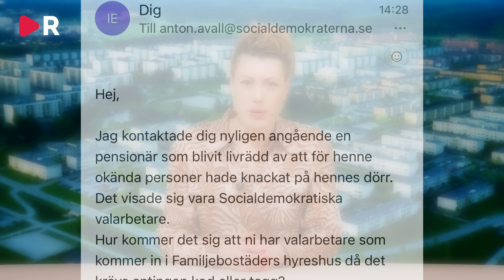Socialdemokraterna sprider skräck i otrygga områden – Knackar dörrar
Socialdemokraternas valarbetare skrämmer vettet ur personer i lägenheter i otrygga områden, när de knackar på deras dörrar. Vissa boende tror nämligen det är områdets kriminella som är på besök – ofta kriminella som Socialdemokraterna importerat till Sverige.